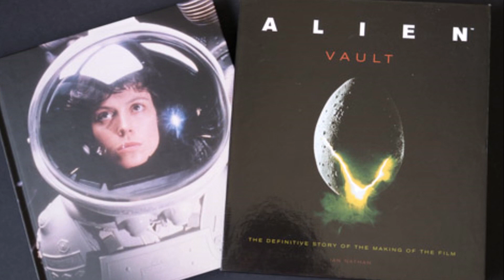QUELLE EST L'ESPERANCE DE VIE D'UN XENOMORPHE ?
Alors ? l'alien vit il plus longtemps que votre cochon d'inde ?